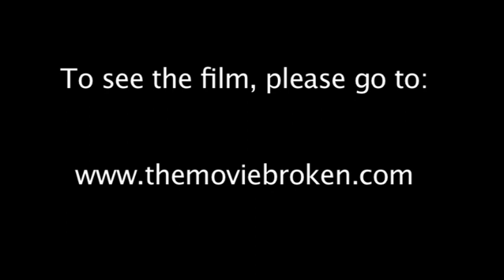The Movie BROKEN Teaser Trailer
Sean is an aspiring pastry chef who works as a security guard at an office building. One day he gets the opportunity to present his original pies to a huge corporation called Staroma Coffee.
They reject his creations.
Afterwards, Sean encounters a series of unfortunate events, including his girlfriend leaving him, his car getting towed, losing his job, losing his apartment, and becoming homeless. Through his faith in the trials and tribulations, the only thing he holds onto is being confronted by a homeless angel in disguise, who delivers him a message to not give up on life. (Based on true life events).

Written by Markiece Palmer, Sean Freelon and Minh Nguyen,

Starring Markiece Palmer, Brea Cola, Lil Zane, Anne Selby, Sean Freelon, Chris Guzzi, Paul Dimeo, Stephen Marrero, Andrea Zepeda, Veleeta DaCosta, Jamal Randolph, Anaya Walker, Eric Stuart, Michael Conley, Jasi Lanier, Josh Butcher, Jonathan Castile, Gary O'neal

Featuring "Another Day", song by Jes Hudak
And Music by Lil Zane, Yvonne Reyes and Courtney Leigh Heins.

Edited by Walker Haynes
Directed by Minh Nguyen

A Soulsticks Production

Trailer Editor Frank Anthony Bello